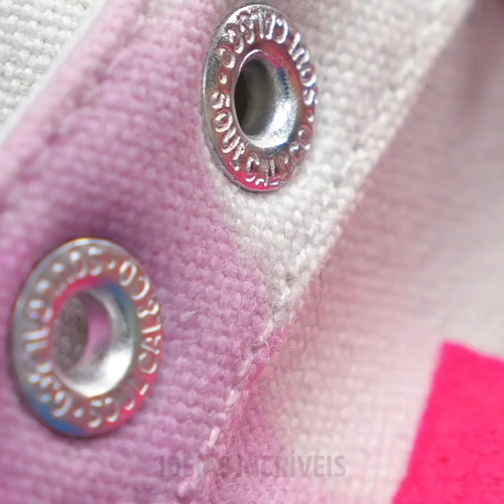TRANSFORME SEUS SAPATOS COMUNS! || 27 Macetes Legais e Truques Que Você Mesmo Pode Fazer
MINUTAGENS:
00:04 Forma caseira de melhorar seus chinelos
01:45 Sapatos brilhantes feitos com glitter
02:58 Faça seus próprios sapatos de arco-íris
05:47 Como clarear seus tênis
08:09 Estilos de amarração de cadarços que você deveria experimentar